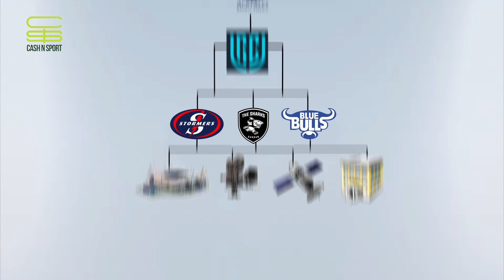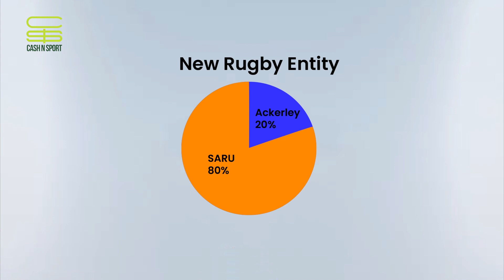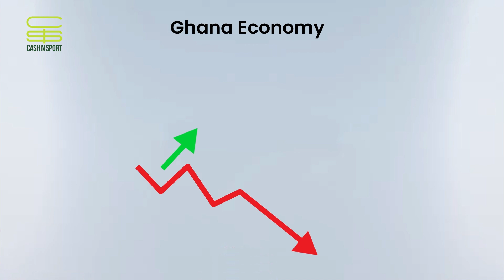CNSShow Episode 2: Understanding The Motsepe Effect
A week on from AFCON2023 we asked Stan Matthews and Ria Ledwaba who Dr Patrice Motsepe is and their views of his presidency at @CAF_Online

In QuickTakes 👇🏽

🇿🇦The SA Rugby equity deal 🏉
🇺🇬CricketUganda's new CEO
🇬🇭Ghana's crazy love for betting🎰